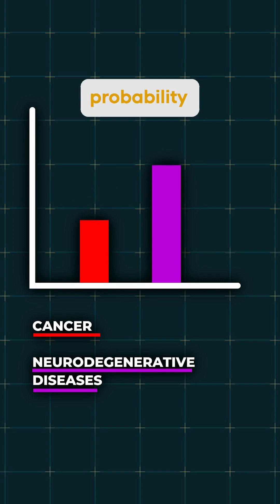Protecting Women's Brains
It's important as physicians to weigh all the risks when it comes to discontinuing our female patients' BHRT.